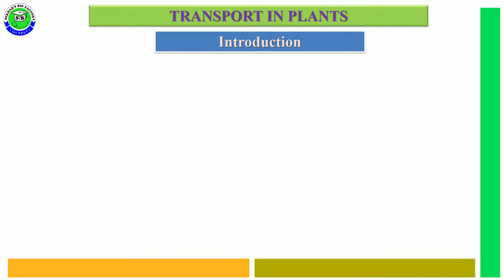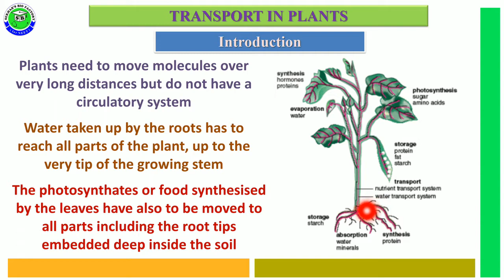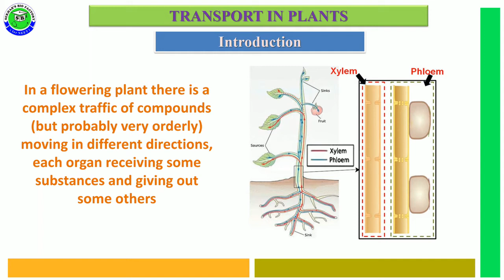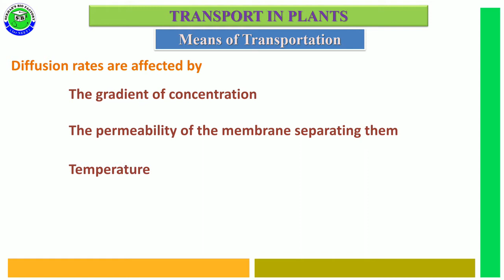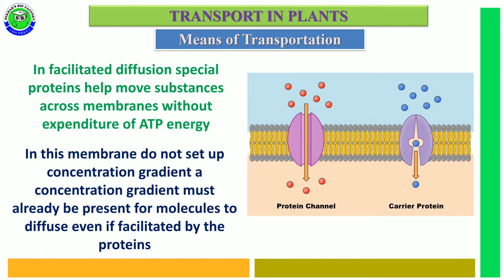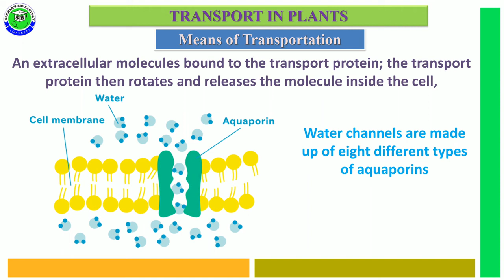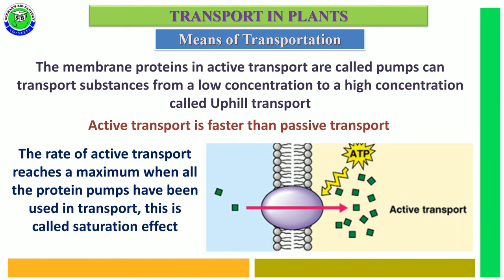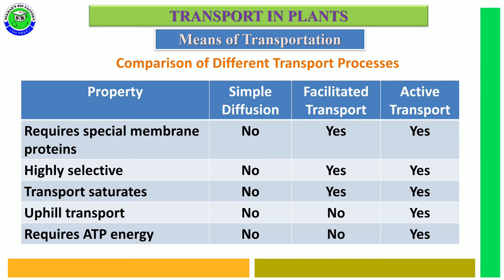Means of Transport (Diffusion,Facilitated Diffusion & Active transportation) by Sekhar's Bio Factory